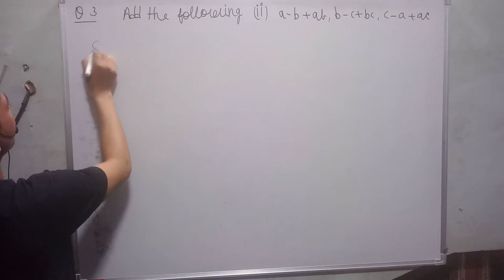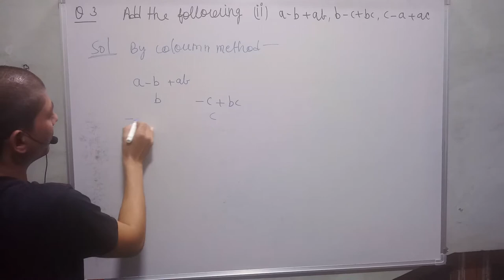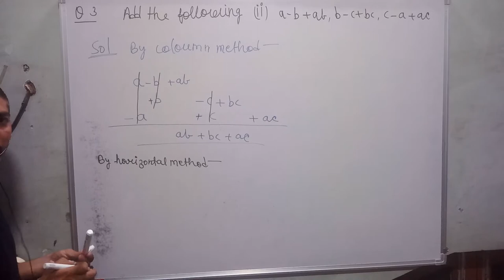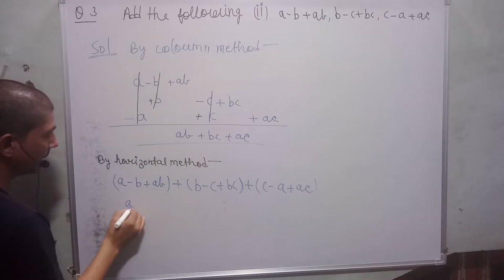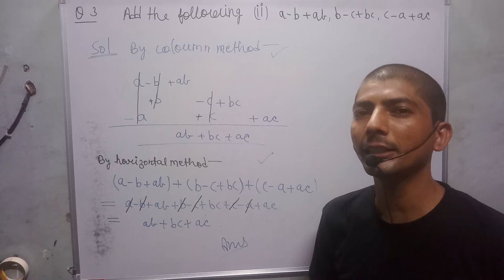a – b + ab b – c + bc c – a + ac | ex 9.1 class 8 question 3 |algebraic expressions class 8 ex 9.1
hi everyone
in this video, I tell you about  " 3. Add the following. (ii) a – b + ab, b – c + bc, c – a + ac "?